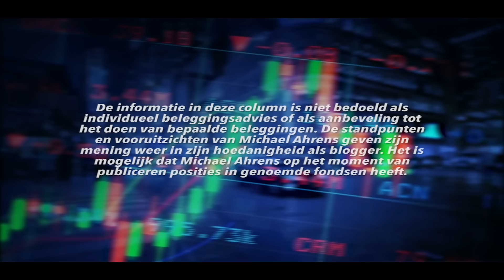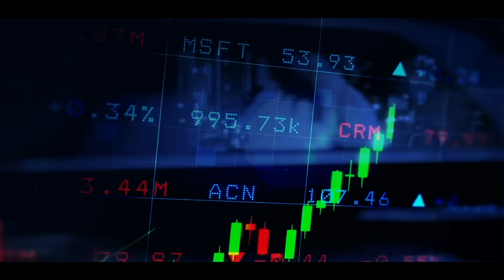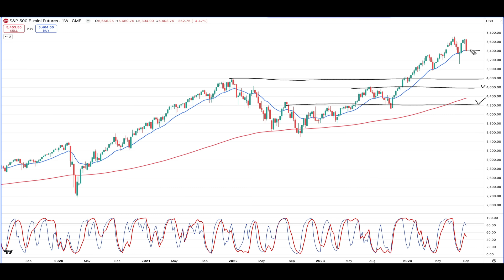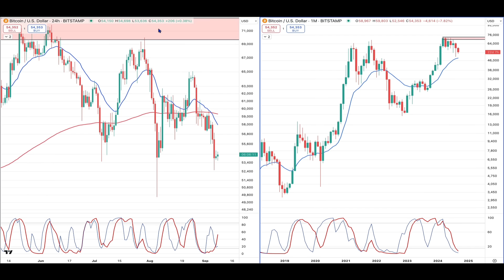Trading vlog 8 september 2024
Zou je nog een stap verder willen gaan en de methode willen leren? 2 keer per jaar geef ik een intensieve 3-daagse trading cursus. Meer informatie over deze trading cursus vind je hier:

Via mijn website kun je je ook inschrijven voor de newsletter. Zo blijf je per e-mail (1 per week) op de hoogte van nieuwe vlogs en blogs met actuele marktanalyses van de Dow Jones, DAX, etc. Schrijf je hier in:

--- Michael Ahrens